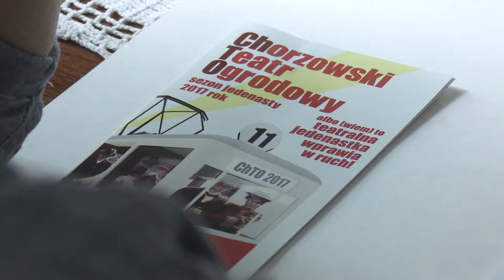RUSZA CHORZOWSKI TEATR OGRODOWY